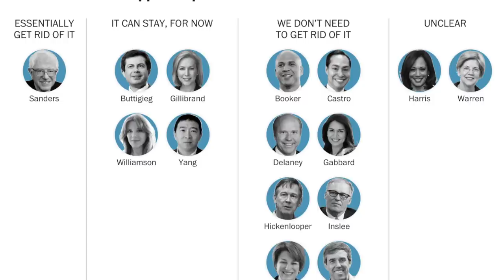Bernie Sanders Proves He's the BEST 2020 Candidate on Medicare For All